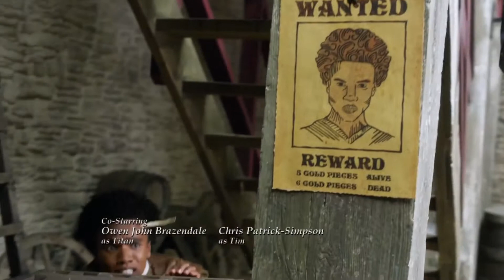My Dragon Pal and Me (Reprise) OST Galavant